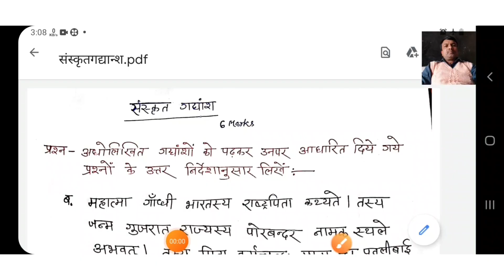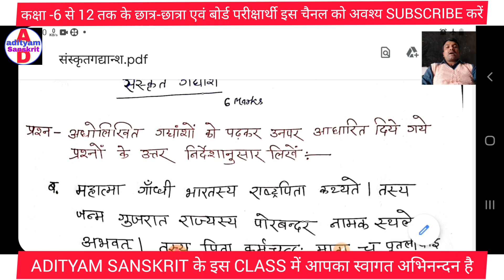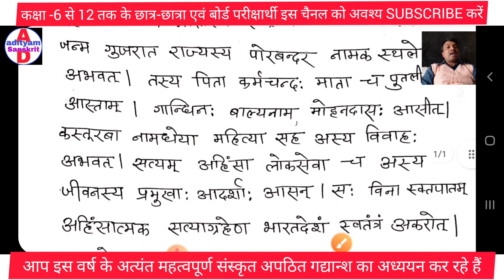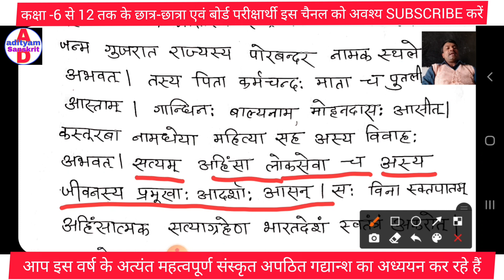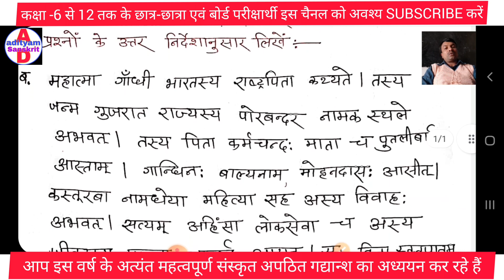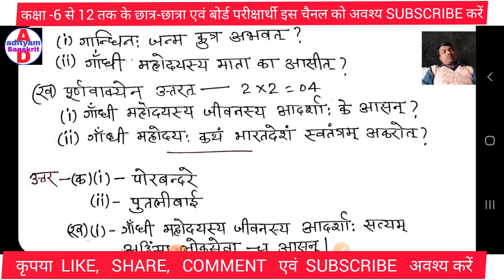संस्कृत गद्यान्श | गेस संस्कृत गद्यान्श बोर्ड परीक्षा 2022 | @adityamsanskrit4346 | मैट्रिक गद्यान्श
बोर्ड_परीक्षा_के_लिए_संस्कृत_गद्यान्श
मैट्रिक_परीक्षा_के_लिए_संस्कृत_गद्यान्श